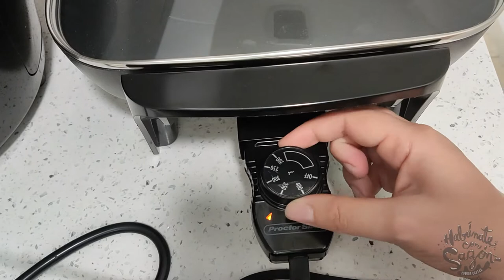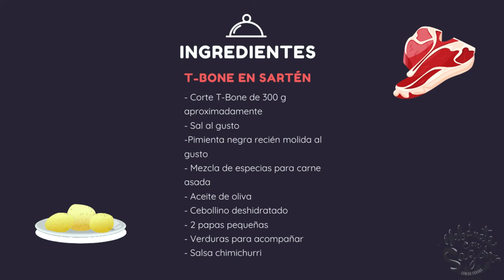RECETA DE T BONE ASADO EN SARTÉN: La solución perfecta si no tienes grill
Esta receta de t bone será perfecta si no tienes grill o BBQ en casa y quieres disfrutar de un cortederes jugoso y rico. El t bone es un corte que tiene mucho sabor por tener una parte del hueso integrado. Con con esta receta necesitarás pocas especias para tu t bone y lograrás que la carne tenga un sabor increíble. No te la pierdas...

Ingredientes:
- Corte T Bone de 300 g aproximadamente
- Sal al gusto
-Pimienta negra recién molida al gusto
- Mezcla de especias para carne asada
- Aceite de oliva
- Cebollino deshidratado
- 2 papas pequeñas
- Verduras para acompañar
- Salsa chimichurri